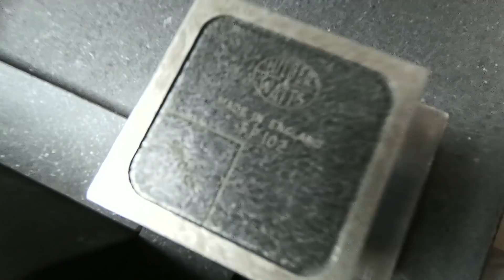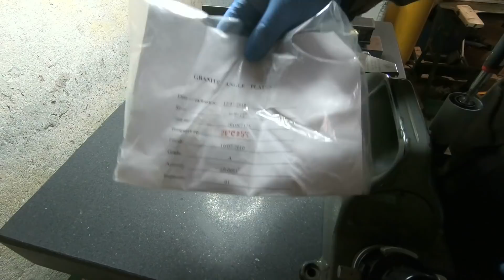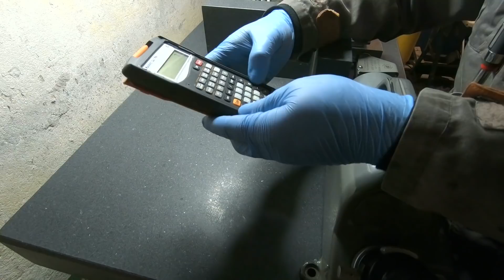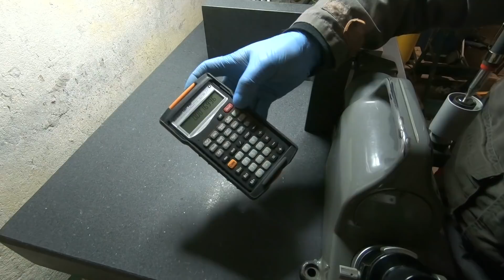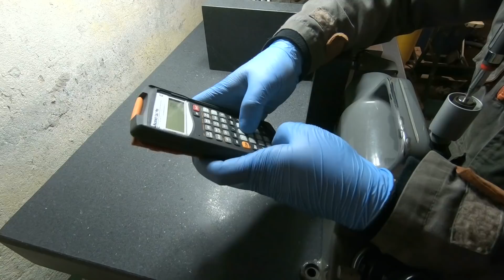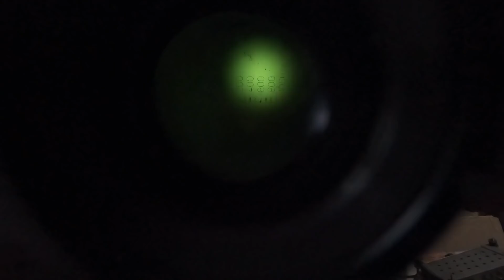Mesure de précision d'une équerre en granite à l'autocollimateur